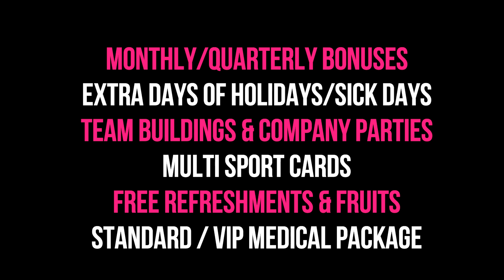SALARIES & BENEFITS IN THE CZECH REPUBLIC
Ahoj beautiful people! Today I will give you an insight into the Salaries and benefits that of the Companies offer to their employees in the Czech Republic.